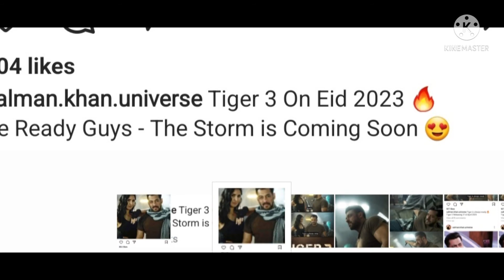After Shah Rukh Khan's Pathaan announcement, now Salman Khan has announced Tiger 3 Release Date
Tiger is always ready': Salman Khan tells Katrina Kaif as they announce release date of Tiger 3. Fans of Salman and Katrina have a reason to rejoice with their upcoming movie Tiger 3. Salman announced the release date of Tiger 3 and also shared its teaser, Tiger 3 also stars Emraan Hashmi and will release in theatres on 21st April 2023. Salman wrote, "Hum sab apna apna khayal rakhen.. Tiger3 on 2023 Eid... let's all be there ..Releasing in Hindi, Tamil and Telugu.